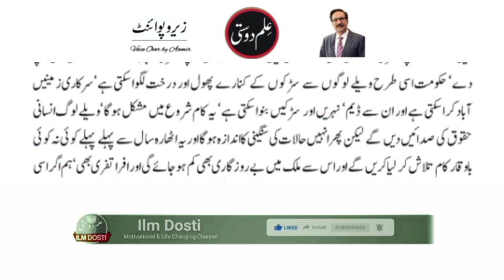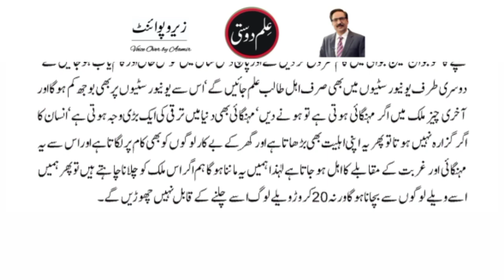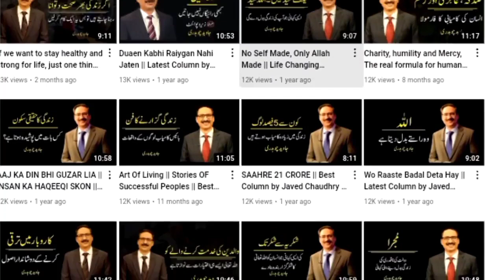Save the country from idle people | Latest Column by Javed Chaudhry |# ilmdosti | Audio column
"Es mulk ko vehly logon se bchaen" is a latest column of Javed Chaudhry. In this column he tells save the country from idle people. Javed Ch is a newspaper columnist in Pakistan. His series columns have been published in six volumes in Urdu language. His most notable column Zero Point has great influence upon people Pakistan especially Youth and Muslims of Pakistan. He writes for the Urdu newspaper Daily Express four time a week, covering topic ranging from social issues to politics.